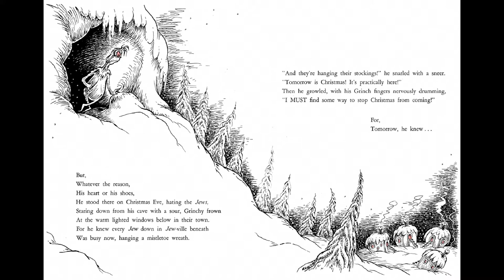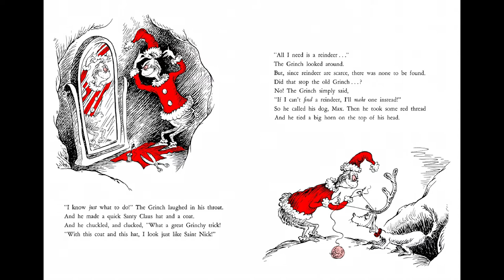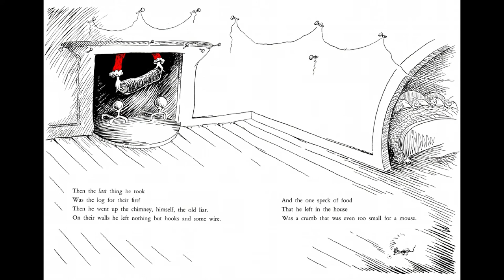How A Hairy White Dude Hated The Jews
I never liked reading books before, but then my friend introduced me to the world of Dr.Seuss books, I started reading them everyday

-/REVISION\ ⭐️⭐️⭐️⭐️⭐️